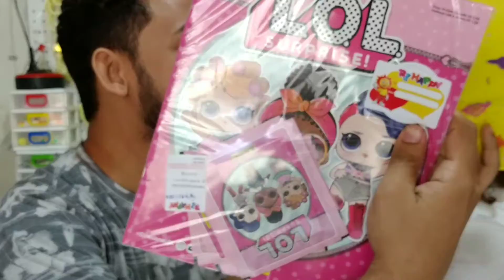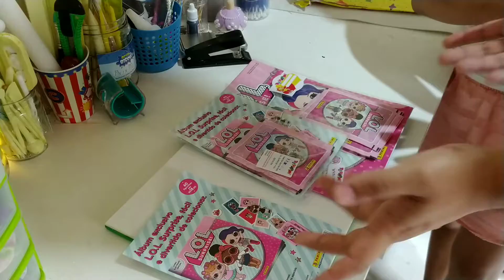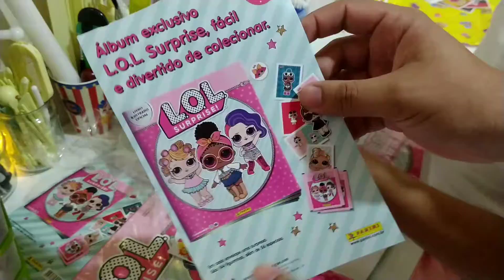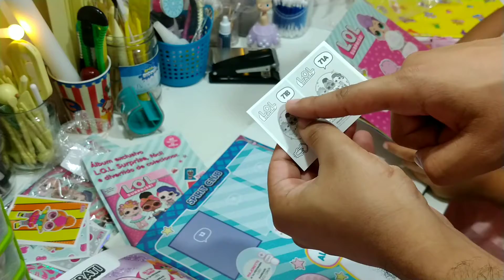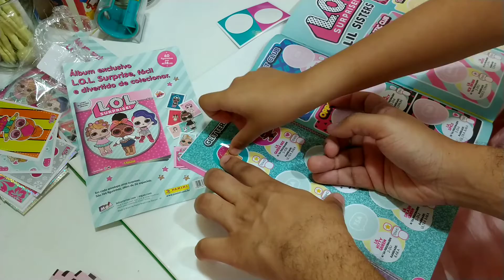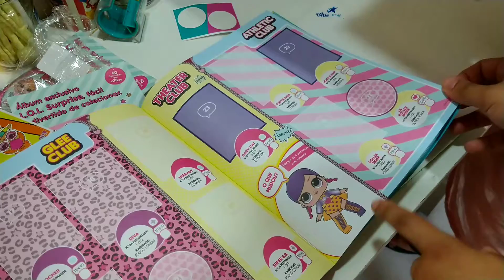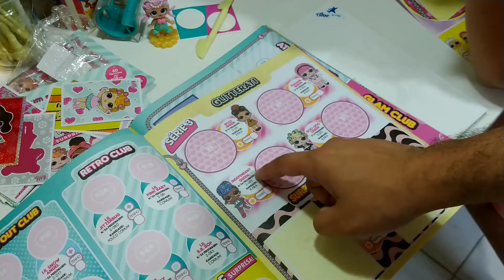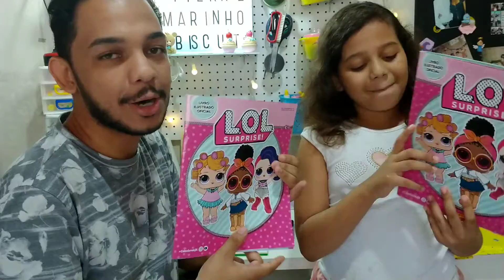Comprei o Álbum LOL SURPRISE para minha sobrinha.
Eu resolvi comprar o álbum da LOL SURPRISE para minha sobrinha como presente do dia das crianças adiantando.